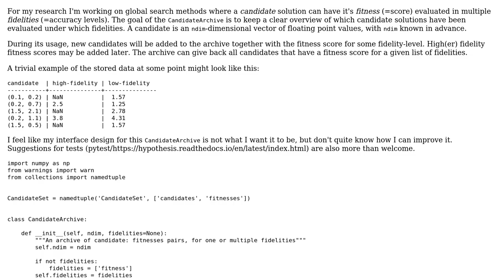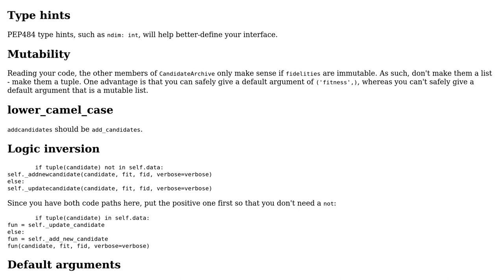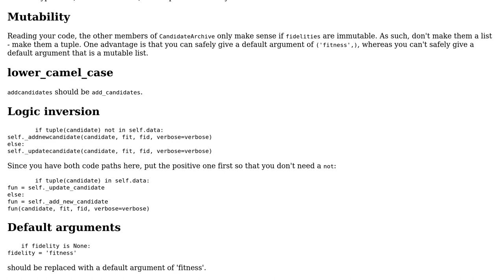CandidateArchive for model-assisted multi-fidelity global search algorithm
With thanks & praise to God, and with thanks to the many people who have made this project possible! You are responsible for your own actions.